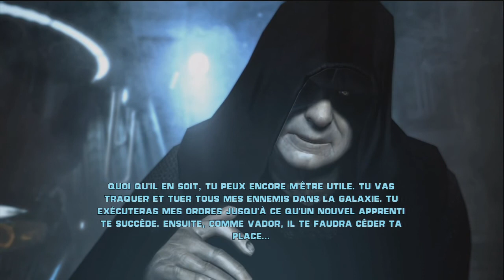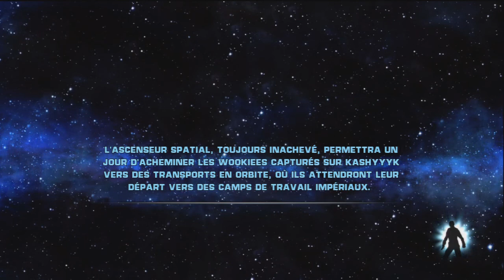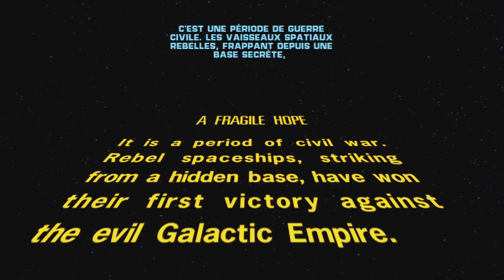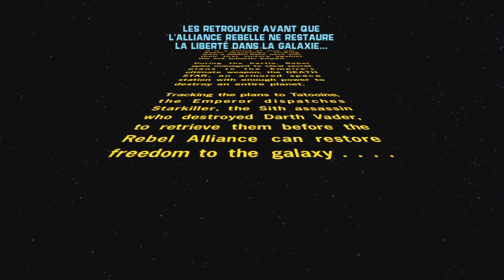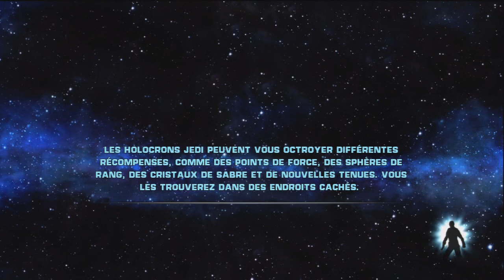Star Wars : LE POUVOIR DE LA FORCE | Walkthrough Episode 10 | DLC : Tatooine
Salut les Txiki ;) Par ici pour la description !

Vous croyez en avoir terminé avec l'histoire de Starkiller, mais son périple n'est pas encore terminé, du moins, s'il choisit d'achever Vador plutôt que d'aider ses amis... Dans cet épisode vous assisterez à la transformation du jedi starkiller à l'esclave sith de l'empereur, celui qu'il craignait de devenir. Durant cette mission, Starkiller devra se rendre sur Tatooine afin de récupérer les plans de l'étoile de la mort et d'exterminer les rebelles ...